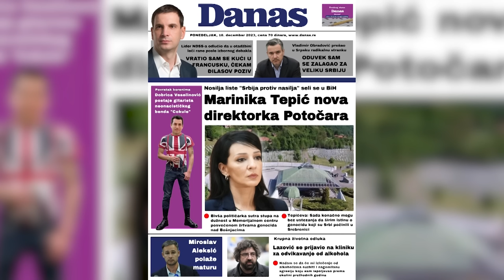Sasa Milovanovic i Dejan Vukelic - "Medijsko-tajkunske korporacije Djilas-Solak sve unistavaju"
Gosti: Saša Milovanović - Direktor lista "Srpski telegraf"
Dejan Vukelić - Glavni urednik "Srpskog portala"